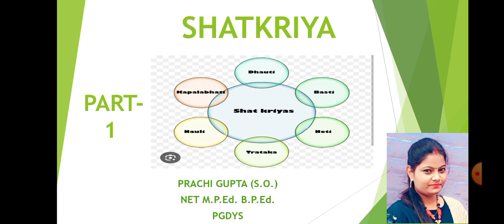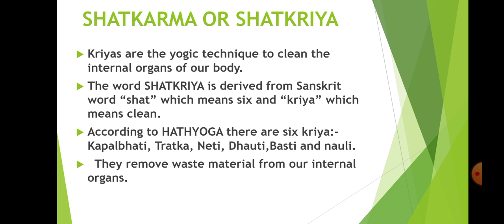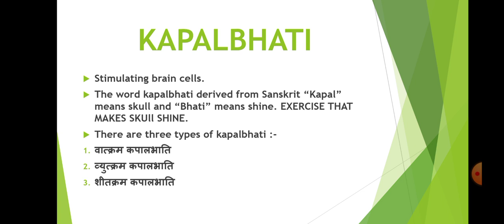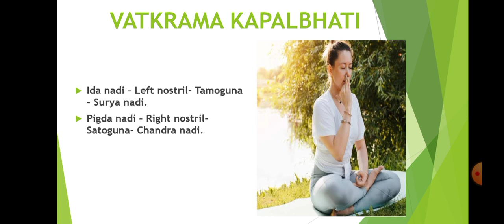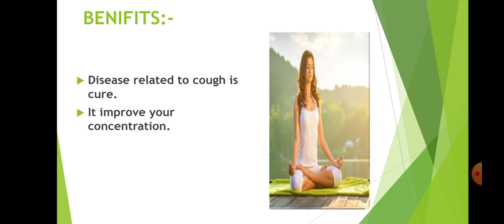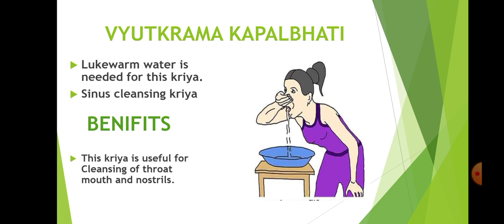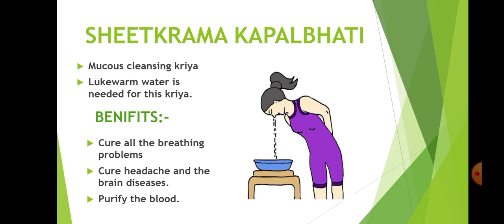SHATKRIYA Part -1 Neti,Dhauti,Nauli,Kapalbhati, Basti, Trataka.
SHATKARMA OR SHATKRIYA
Yogic technique that Clean our internal organs.
NETI
DHAUTI
KAPALBHATI
BASTI
NAULI
TRATAKA

How to perform and benefits .

important inks related to this video

BANDHAS

Surya Namaskar

ASTANGA YOGA

CHAKRAS

mcqs series of yoga and meditation.